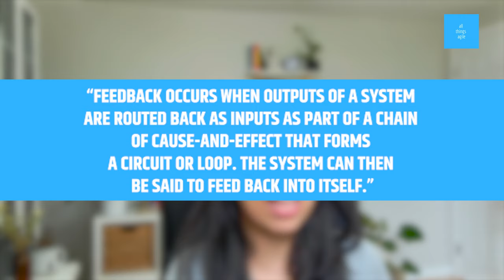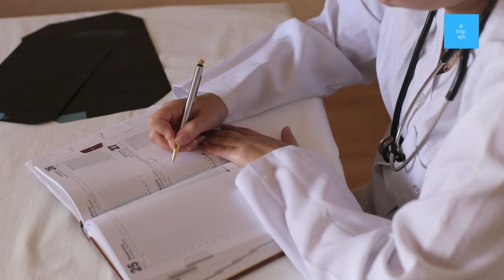Do you know how to give feedback? | 2 Feedback models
Do you know how to give feedback? In this video we'll cover 2 great feedback models so that you can become a much better agile coach.

The key to continuous improvement, from processes, to ways of working, is the ability to constantly feed back into the system. By understanding how to give and how to receive feedback, you model the behaviors and show with simplicity that feedback is not an organizational monster ready to bite!

* Chapters *
00:00 Intro
02:45 Feedback is not an opinion
03:44 You don’t have to act immediately on feedback
05:33 Feedback is not only about what’s wrong
06:19 Strength-Based Feedback Model
09:56 SBI Feedback Model

❤  Petula